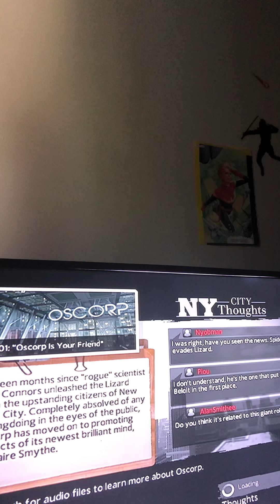🎥 The Amazing Spider-man Gameplay 😯 🎬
I’ve played this a while ago as well.. also also! to be fair that huge Rat looks like a monkey from a distance